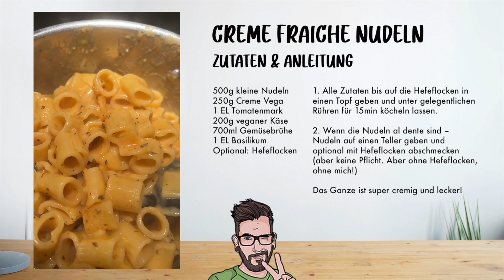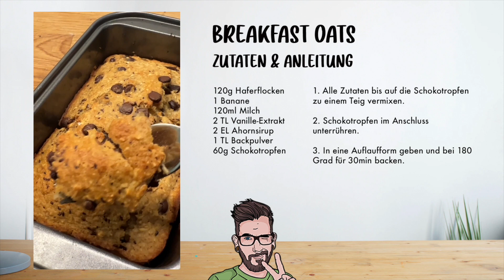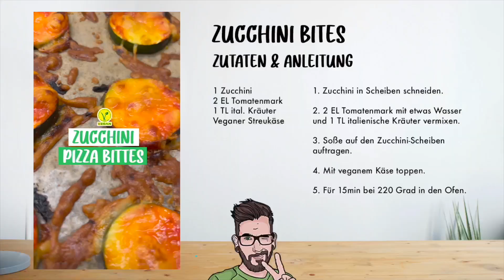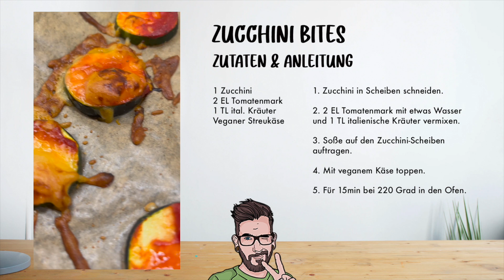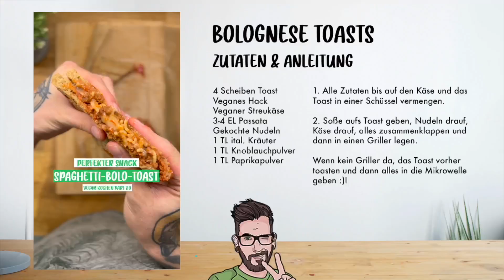8 ultra leckere vegane Rezepte | Das hab ich diese Woche gegessen #3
Ich liebe vegane Rezepte und zeige euch in dieser Formatreihe, was für vegane Rezepte ich die Woche so gekocht habe. Es sind wie immer eine Vielzahl vegane Rezepte die diese Woche gut pizzalastig waren. Wie immer hoffe ich, ihr mögt das Format und werdet die vegane Rezepte nachkochen.

Danke an den Partner des heutigen Videos Rücke / Vega Lecker!